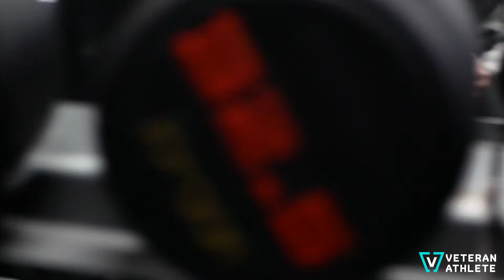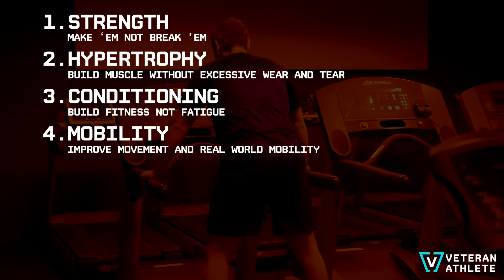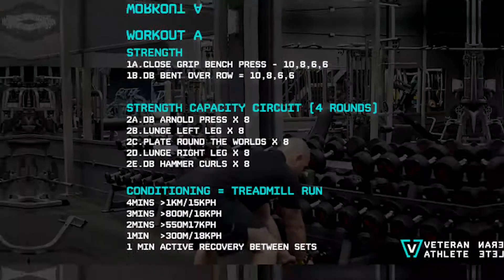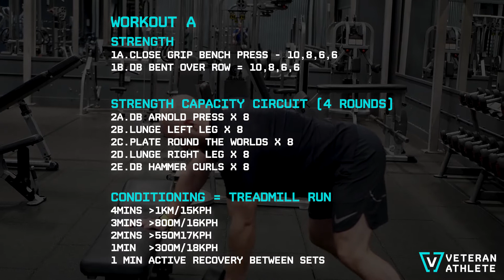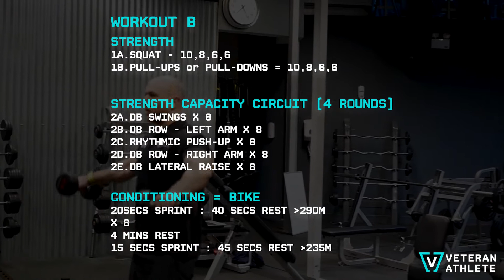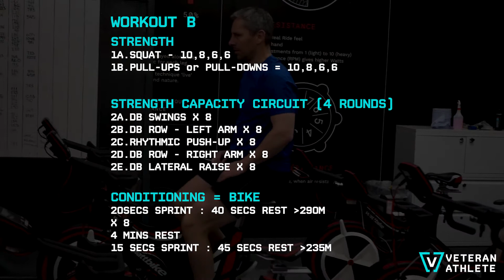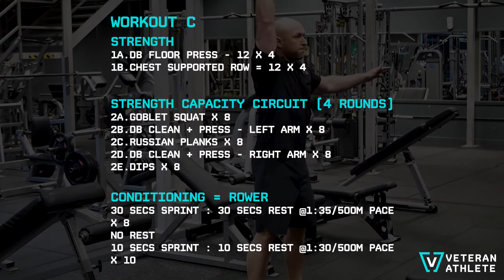What does the Team Programme Look Like?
Ever wondered what our Team Programme looks like? Well, here we share a full week of training, along with some rationale behind exercise selection, programme design.